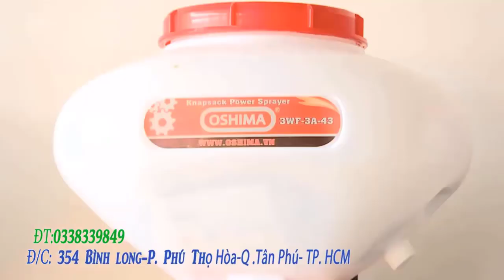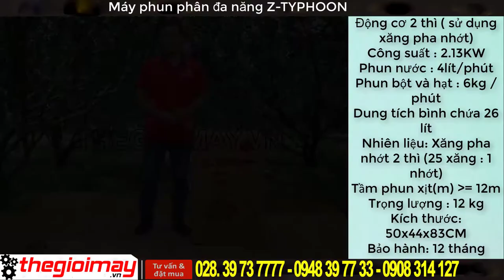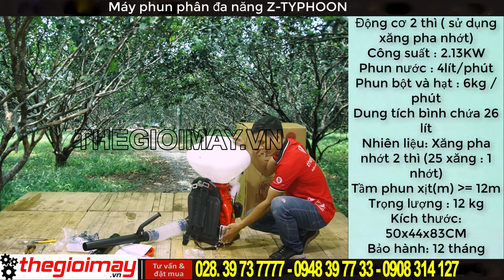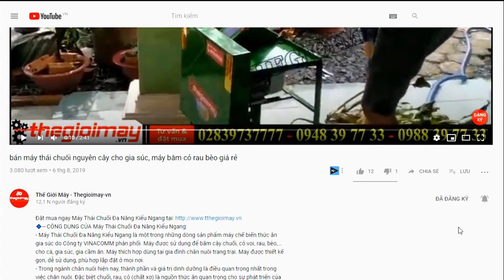lắp ráp bộ phun bột máy phun phân z typhoon ở kiên giang, video máy phun vôi bột kiên giang,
✅ MÁY PHUN THUỐC Z-TYPHOON TL40 GIÁ: 2,600,000 VNĐ BẢO HÀNH 12 THÁNG
✅ CÔNG DỤNG CỦA MÁY PHUN THUỐC Z-TYPHOON TL-40
là dòng thiết bị được sử dụng trong công việc phòng trừ sâu bệnh cho những vườn rau, vườn cây ăn trái, phun hạt giống, phun phân. Máy phun phân mitsubishi HKD 26L được thiết kế thùng nước được đúc bằng nhựa nguyên chất, sáng đẹp đem đến cho sản phẩm trọng lượng nhẹ.
✅ THÔNG SỐ KỸ THUẬT CỦA MÁY PHUN THUỐC Z-TYPHOON TL-40:
Động cơ 2 thì ( sử dụng xăng pha nhớt)
Công suất : 2.13KW
Phun nước : 4lít phút
Phun bột và hạt : 6kg / phút
Trọng lượng : 12 kg
Kích thước: 50x44x83CM
Bảo hành: 12 tháng
✅ ƯU ĐIỂM CỦA MÁY PHUN THUỐC Z-TYPHOON TL 40:
Máy phun phân Z-TYPHOON TL 40 là thiết bị hỗ trợ con người trong việc phun thuốc được nhanh hơn đảm bảo sức khỏe con người khi tiếp xúc với chất hóa học trong thời gian dài với dung tích bình chúa 26 lít đáp ứng nhu cầu phun thuốc diện tích lớn, máy hoạt động bằng năng lượng động cơ xăng nên có thời gian hoạt động dài từ 6 đến 8 giờ.